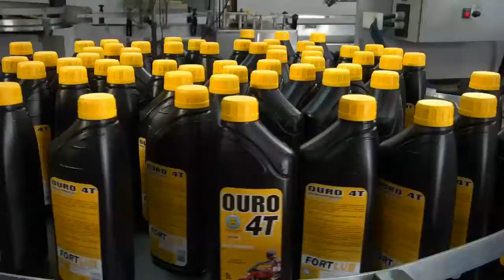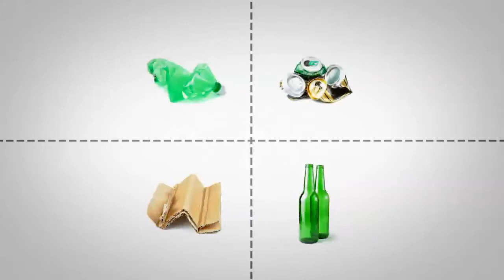Negócios da Amazônia | Óleos Lubrificantes | Parte 3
Entenda o processo de rerrefino de óleos lubrificantes usados e contaminados.